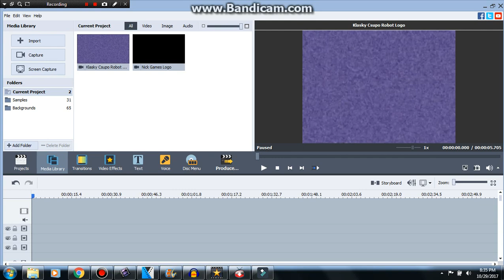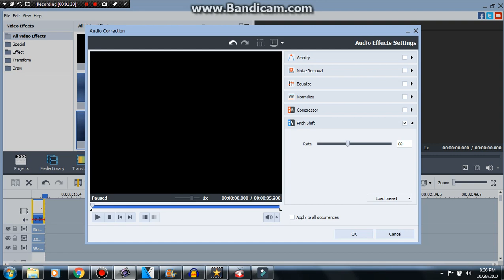How to make Medium Voice 2.0 (PLEASE MOUSE FIX)